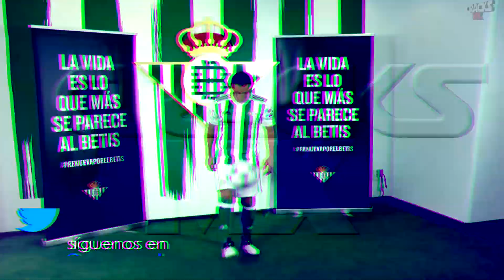Chilenos en MÉXICO perjudican a LA ROJA: VIDAL | ALMEYDA seguro en CHIVAS | PACHUCA rompe con SLIM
NICO CASTILLO vuelve a sonar en EUROPA ¿Dejará a PUMAS?LOBOS ya tendrá transmisión de sus partidos como locales; imitarán a CHIVAS. 'CHUCKY' LOZANO continúa sumando reconocimientos en HOLANDA.

ESTO Y MÁS EN CRACKS MX!